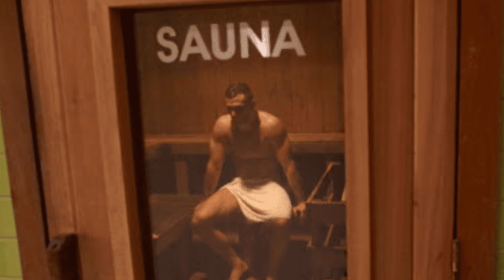CASIMERO TILA MASAYA ITO AT POSITIBO, BAKIT PARANG SUMIKAT PA SYA LALO NA HINDI NAKALABAN?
No Copyright is claimed and to the extent that material may appear to be Infringed, I assert that such alleged Infringement is permissible under U.S. And Philippine copyright law. If you believe the material has been used in an unauthorised manner, please contact the poster.
3.This video is not associated with any company or products mentioned in the video.
4.No intention to infringe photos or audio use

Fighthype.com
Quadro Alas it's my boy
Silvervoice tv
EsNews
Boy Tapang Vlogs
ELKAPITAN TV
Knuckleheadseank
POWCAST
Tanomoko TV
FIGHTHYPE.COM
Planita ni Quadro alas
Joven Sports